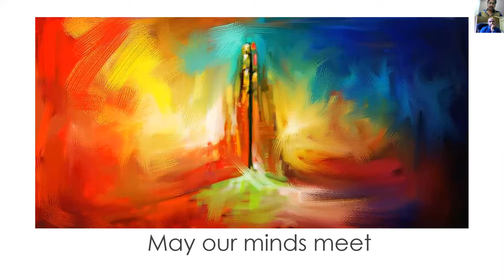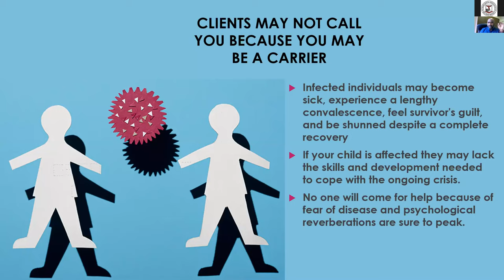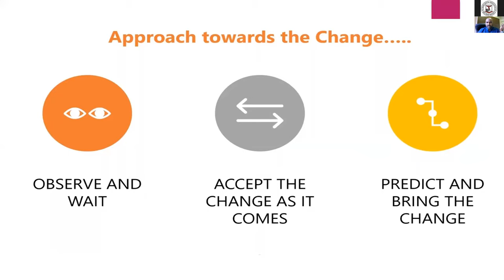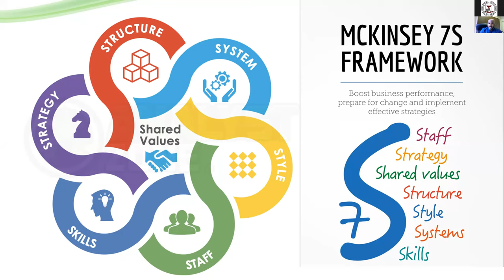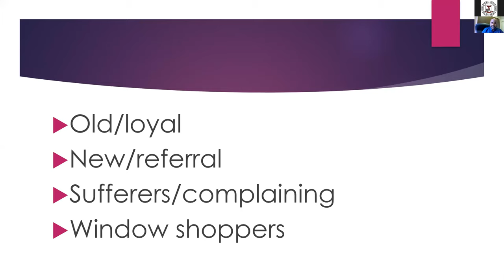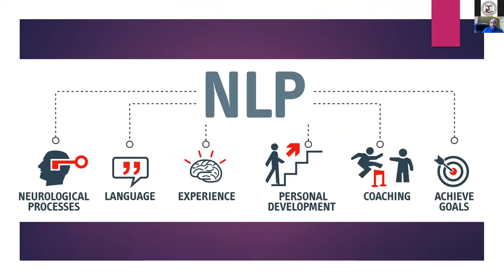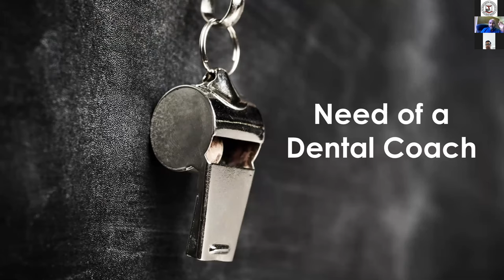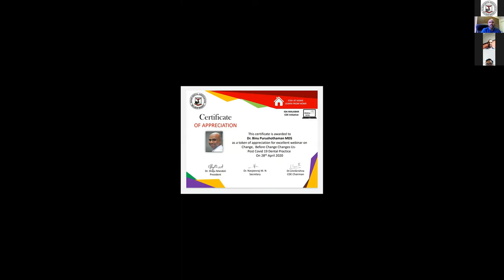Change before change changes us: Post Covid19 Dental Practice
Faculty: Dr. Binu Purushotam, MDS
Prof. & HoD, Dept. Of Orthodontics and Dentofacial Orthopedics, KMCT Dental College, Kozhikode
DCI Member.